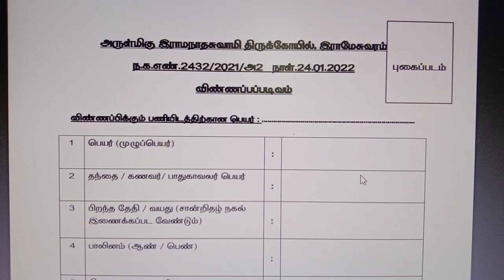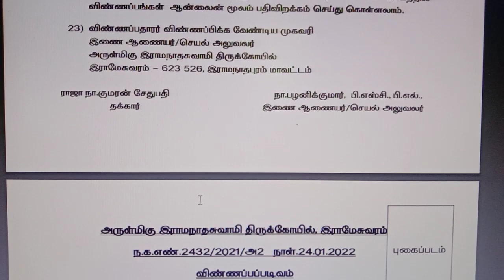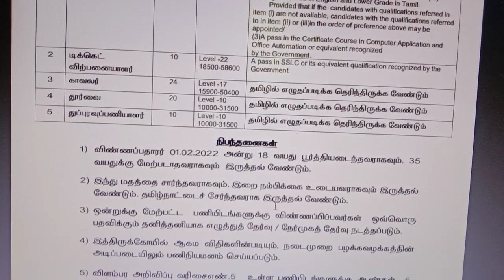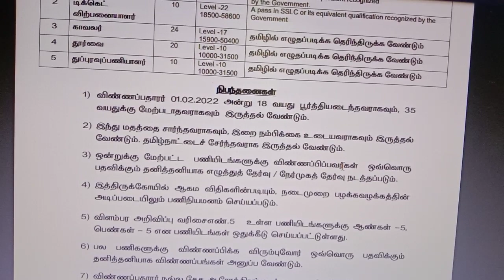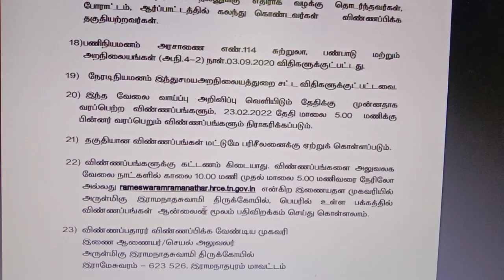தமிழ்நாடு அரசின் புதிய நிரந்தர வேலைவாய்ப்பு 2022 | Government jobs 2021 | Arasuvelai 2021